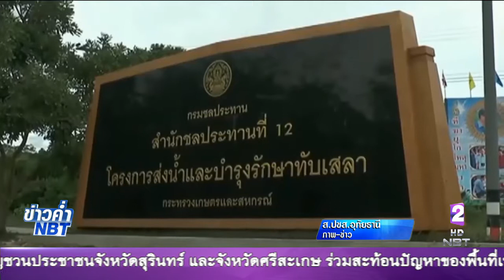เตือน...!! เก็บของขึ้นที่สูง'คลองน้ำใส' จ.จันทบุรี ระดับน้ำเพิ่มสูง เอ่อท่วมตลาดเจริญสุข